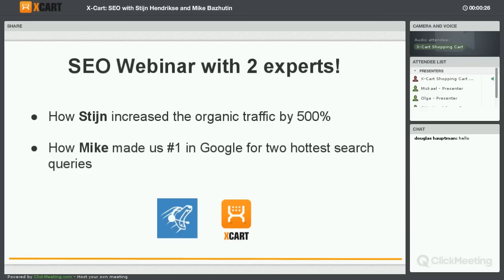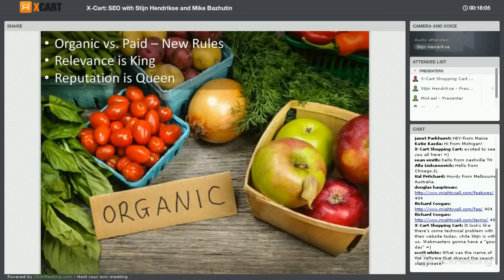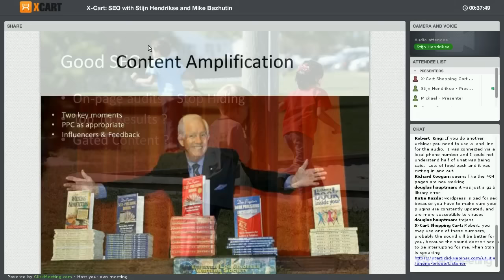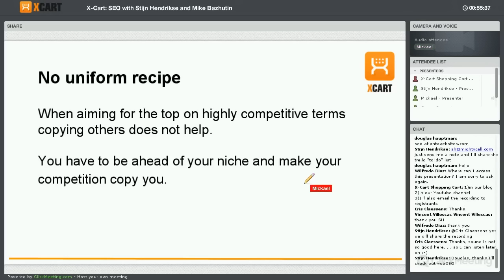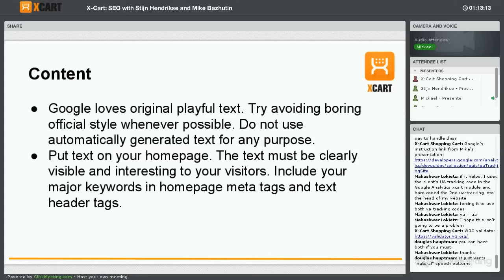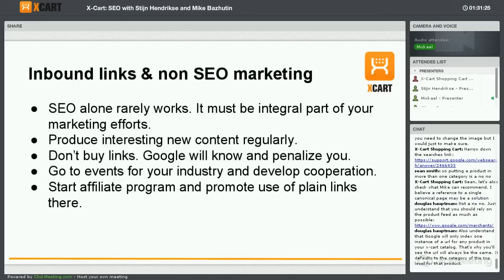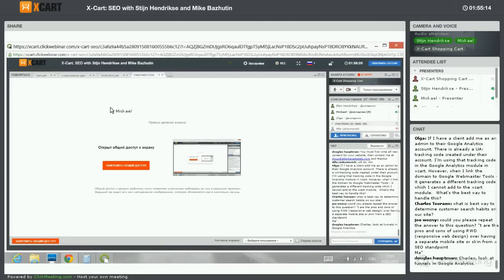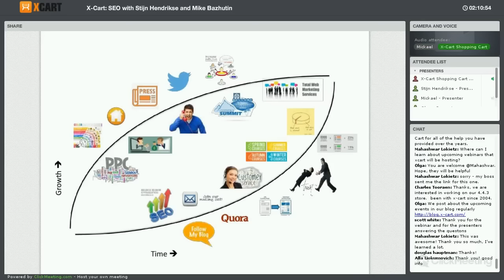X Cart SEO with Stijn Hendrikse and Mike Bazhutin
SEO Webinar with 2 experts! How Stijn increased the organic traffic by 500% and how Mike made us #1 in Google for two hottest search queries.  Stijn is more marketing-oriented, while Mike's presentation is more technical. After that goes Q&A session.